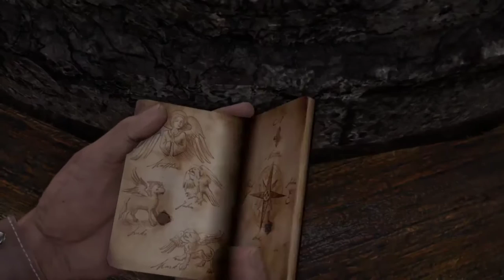Uncharted 1 Drake's Fortune #5 Kurdish ئەم مەتەڵە زۆر قورسە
بابەت : Walkthrough
جۆری یاری : Action , Adventure
ئامێری یاریکردن : PS4           ‌
یاریە بەردەستە لە : PS3 , PS4
ساڵی بڵاوکردنەوەی یاری : 2007
نوێکراوەتەوە لە ساڵی : 2015

PS4 ID : IsmailAsoYT

ڵایک و سەبسکرایبتان بیرنەچێت
هەمووتان خۆشەویستن ❤